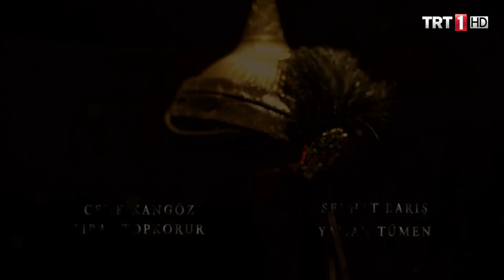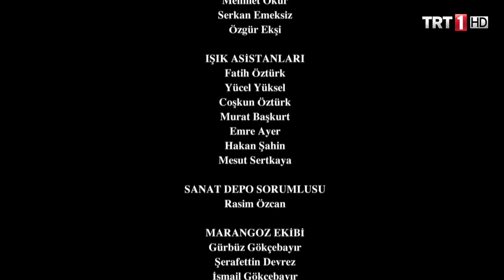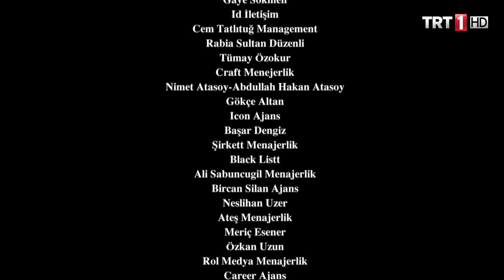Diriliş Ertuğrul 65. Bölüm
Beklenmeyen teklifler, beklenmeyen cevaplara gebedir…
Candar Bey’in davetiyle Çavdar Obasına misafir olan Ertuğrul Bey, Candar Bey’den beklenmedik bir teklif almıştır. Candar Bey’in yaptığı ortak kilimhane teklifine Ertuğrul Bey ne cevap verecek? Bir tarafta Kayı Obasının içinde bulunduğu ekonomik sıkıntı, diğer yanda ise baştan beri Ertuğrul Bey’ le bir türlü yıldızı barışmayan Ural Bey’in varlığı… Ertuğrul Bey’in alacağı kararda bu etkenlerden hangisi daha ağır basacak?

Her karanlığın ardında bir aydınlık gizlidir…
Yeni toprakların yeni kuralları Ertuğrul Bey ve Kayılar için hiç de iyi olmayan sonuçlar meydana getirmiştir. Kervanın basılması ve verilen şehitlerin üzüntüsünün yanında Ertuğrul Bey’in alacağı hangi haber otağda umutların yeniden yeşermesini sağlayacak?  Uzun zamandır beklenen ancak beklenmeyen zamanda meydana gelen bir gelişme, Kayı Obasının yeni topraklardaki kaderini nasıl etkileyecek? Kervanın basılması sonucu ağır yaralanan Turgut Alp hakkında herkesi şok edecek gelişme ne olacak? Bütün bunların yanında hayatını Ertuğrul Bey’e borçlu olan Haçaturyan ise borcunu ödemek için atacağı son adımda başarılı olabilecek mi?

İyinin ve kötünün bitmeyen mücadelesi…
Batuhan’ın kervan baskını sırasında düşürdüğü hançerin Aliyar’ ın eline geçmesi Ural Bey’ in aklını ziyadesiyle kurcalamaktadır. Ural Bey, bu olayın gizemini çözmeye çalışırken atacağı adım ne olacak? Öte yandan Ertuğrul Bey’ i Hanlı Pazar’ da dahi görmeye tahammülü yokken, beklenmeyen ortaklık teklifi karşısında nasıl bir tavır sergileyecek? Hançerin Ertuğrul Bey’ in eline geçmesine engel olarak Kayı Obası ve Çavdar Obasının arasında çıkacak bir çatışmayı engelleyen Aliyar ise Toktamış Bey’in ölümü ardındaki sır perdesini aralayabilecek mi?

Kapalı yüzlerin savaşı devam ediyor…
Hanı ve pazarı hükmü altında tutan Simon, ticari savaşı aleni yürütürken, haçlılar için gizliden yürüttüğü savaşta da boş durmamaktadır. Sultanın casusunu öğrenme yolunda çok büyük bir adım atan Simon bu hedefine ulaşabilecekler mi? Bütün bu olaylar olurken yaşanacak hangi gelişme Simon, Ural Bey ve Ertuğrul Bey üçlüsünü aynı masa etrafında toplayacak?